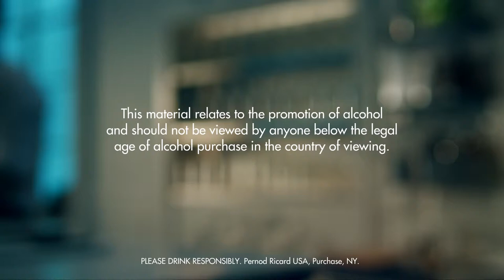CAMPARI SODA DRINK RECIPE - HOW TO MIX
Fill a highball glass with ice cubes. Add campari. Top up with soda water.

INGREDIENTS
3 Parts Campari
Soda Water
Ice Cubes